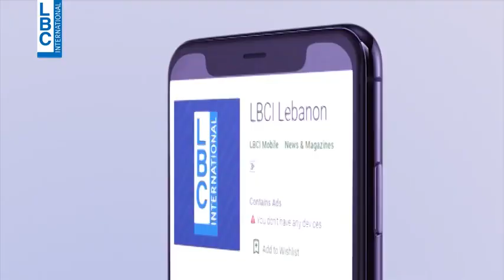لهون وبس - داني شمعون يغني "حاجة وجع" في استديو لهون وبس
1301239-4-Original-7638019